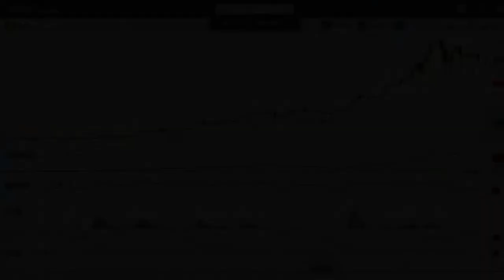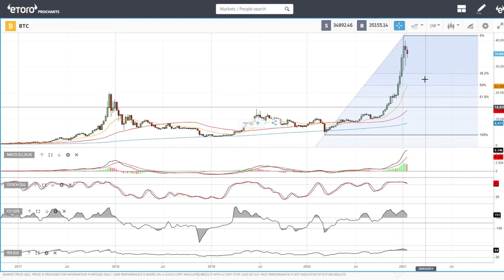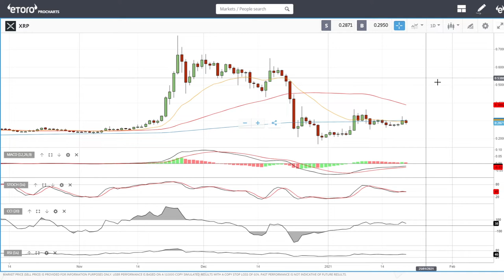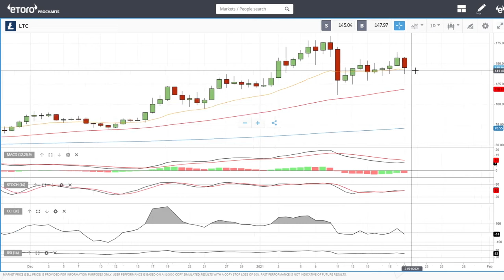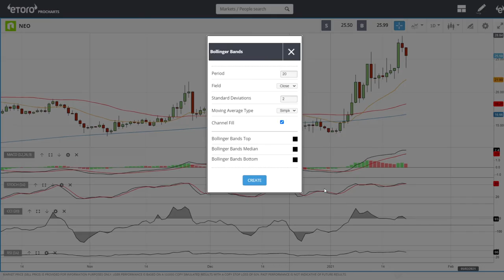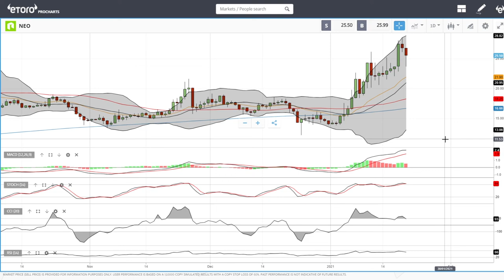Bitcoin, Ethereum, XRP, Litecoin and NEO daily forecast for January 21, 2021